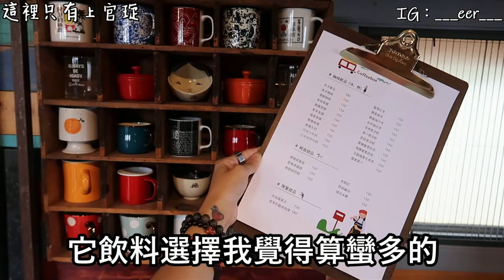【這裡只有上官琁】台東ＩＧ打卡點、伽路蘭、都蘭咖啡車廂、初心四季 Ft.艾瑞兒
在2021年1月報名了台東宣傳活動
主要是與台東縣政府配合
由台東縣整府提供住宿、交通
來進行一場小旅行
在選定的時間內分享在台東的點點滴滴～
藉此宣傳台東旅遊～
本次合作為ig發文
YouTube 的影片不在合作範圍
影片部分為琁琁自己想剪輯跟大家分享的
也希望大家不要太嚴肅看待分享內容

✨拍攝：琁琁、艾瑞兒
✨剪輯：琁琁
✨字幕：琁琁